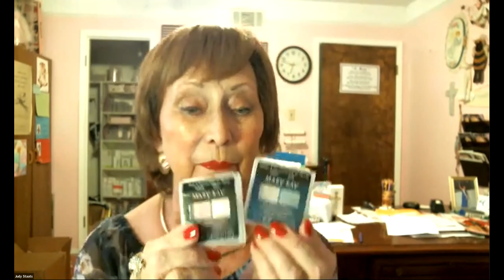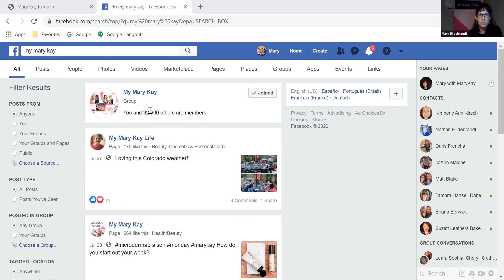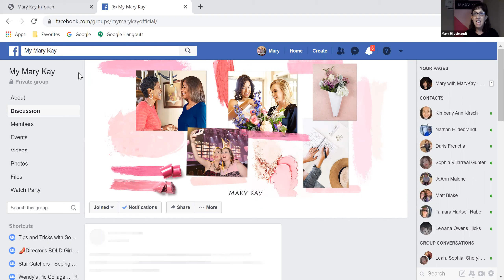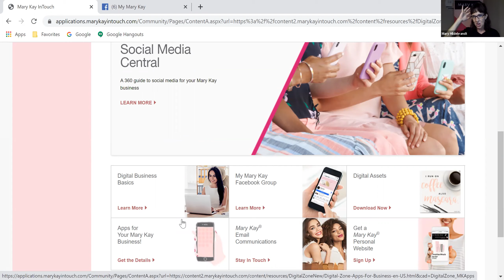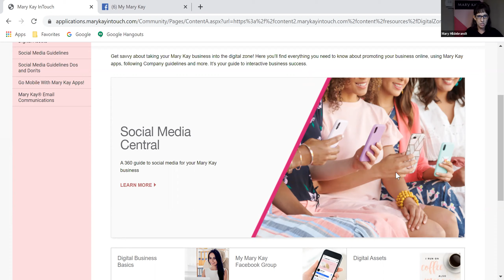MK Consultant Training Aug 17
Tips and Ideas about meeting people in person and on-line